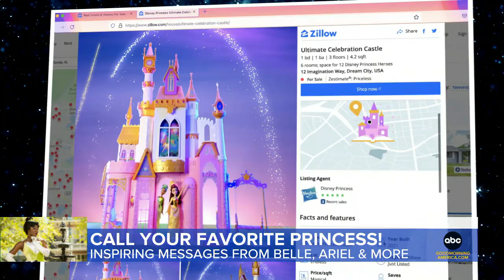Celebrating Disney's 1st World Princess Week l GMA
'GMA" takes a look as Disney honors special heroines full of courage and kindness and has a sneak peek at the new "The Princess and the Frog" themed Splash Mountain.